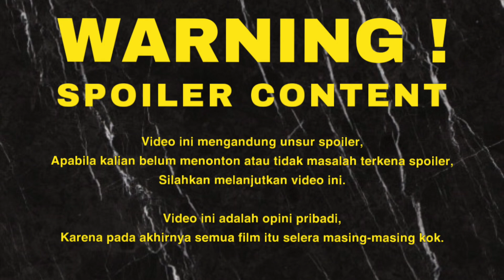Review SEX EDUCATION - Season 2 (2020) - Tidak Sebagus Yang Pertama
Socially awkward high school student Otis may not have much experience in the lovemaking department, but he gets good guidance on the topic in his personal sex ed course -- living with mom Jean, who is a sex therapist. Being surrounded by manuals, videos and tediously open conversations about sex, Otis has become a reluctant expert on the subject. When his classmates learn about his home life, Otis decides to use his insider knowledge to improve his status at school, so he teams with whip-smart bad girl Maeve to set up an underground sex therapy clinic to deal with their classmates' problems. But through his analysis of teenage sexuality, Otis realizes that he may need some therapy of his own.